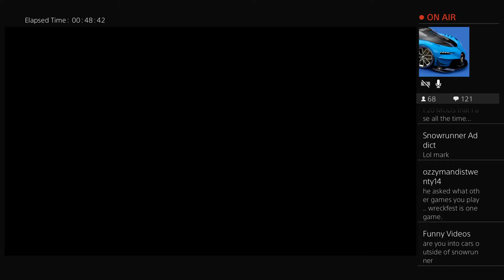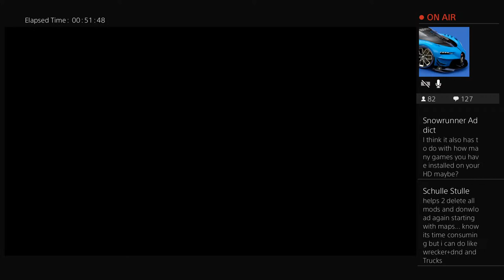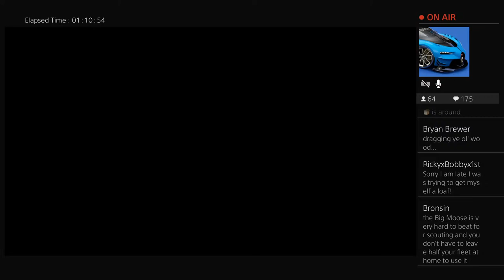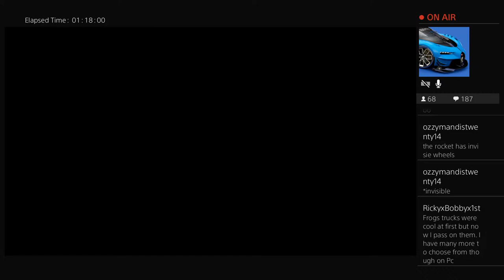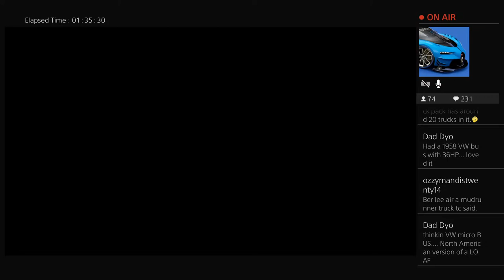ItsMrLoneWolf's Livestream Phase 3 SnowRunner Mods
New console gaming channel mainly focused on solo playing and a run and gun style, nothing too serious, Don’t expect spawn trapping tips because you won’t find them here lol, I’ll try and mix it up with gameplay and commentary and walkthroughs and map breakdowns etc and try to upload daily!